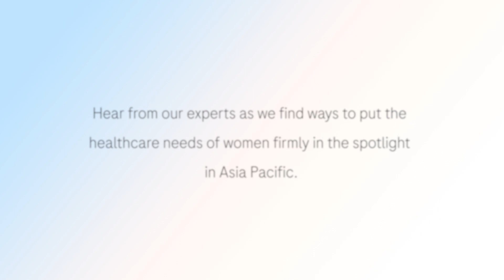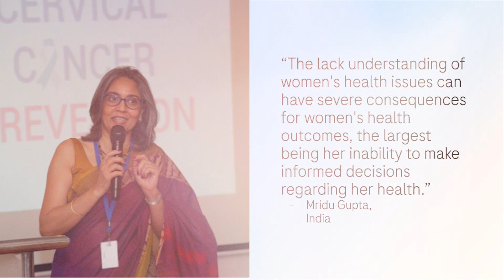Diagram Vol 13 | Tackling Inequities in Women's Healthcare in Asia Pacific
For too long, science has placed men in the forefront as the “default human”, leaving women overlooked and left behind. As a result, today, women are faced with inequities in diagnostics, treatment, care and access to healthcare. There is a strong call to action now - for the industry to lean into biological differences between both sexes to better understand women’s health and account for women’s clinical characteristics and personal needs, Diagram brings this conversation to Asia Pacific.

Hear from Dr Nuttavut Kantathavorn, from Thailand and Dr Tofan Widya Utami, from  Indonesia as they discuss how they are trying to tackle the burden of cervical cancer in their countries. Mridu Gupta, CEO of CAPED talks about the essential role of health literacy in empowering women to take better care of their health. Dr Pham Trung Ha from Vietnam and Ms Taeko Hotta from Japan discuss their thoughts on gender diversity in healthcare. And Kirsty Browne shares her story - from a cervical cancer survivor to an advocate for increased access to screening for women.
This edition dives into the unique cultural and societal barriers that prevent women in Asia Pacific from getting the care they are entitled to, put the healthcare needs of women firmly in the spotlight in Asia Pacific.
Read these stories now.